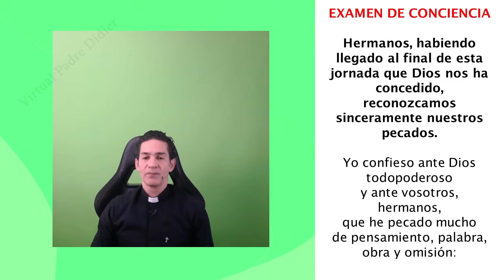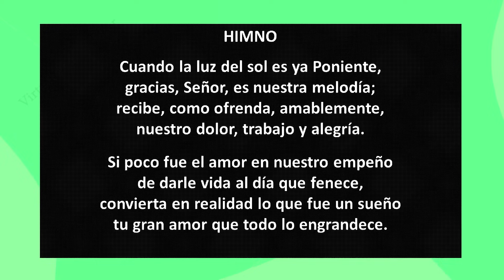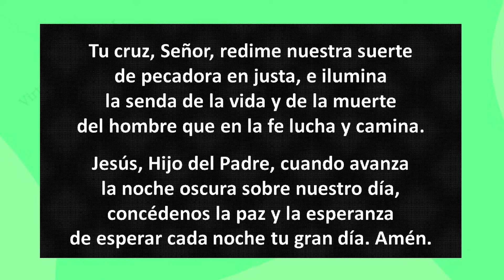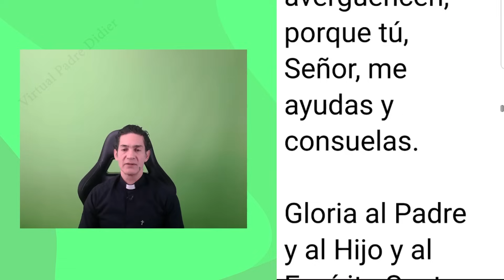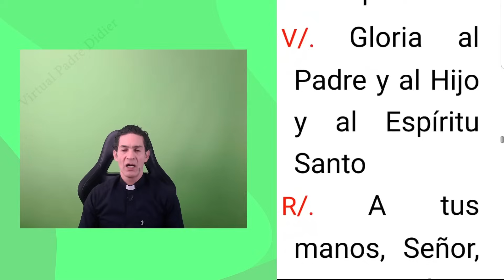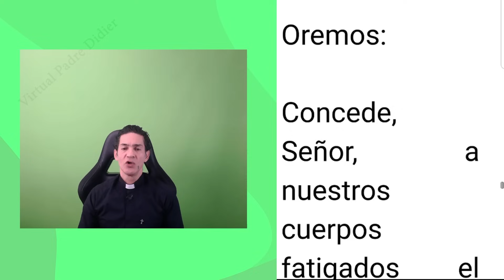Completas de hoy Lunes 20 Noviembre 2023. Oración de la noche. Padre Didier